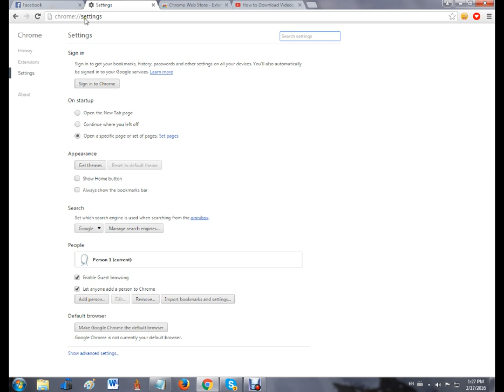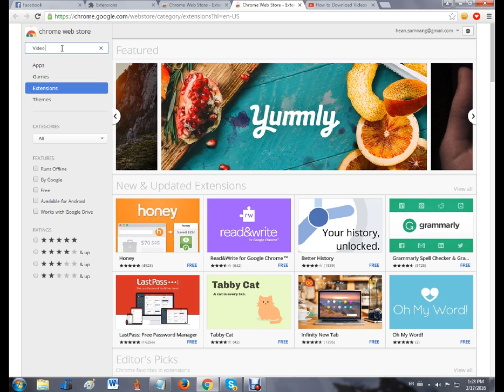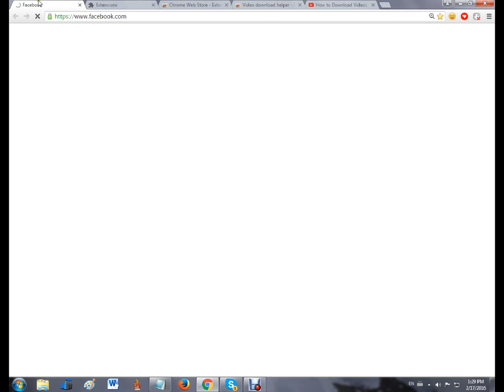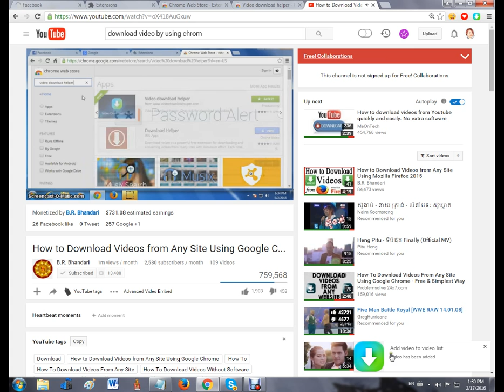How to download videos from any site by using google chrome